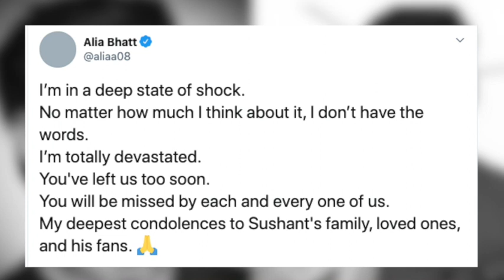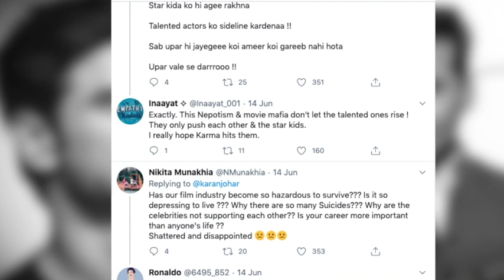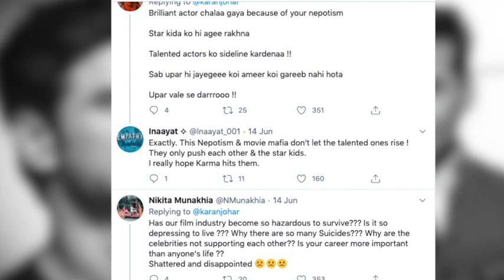Shushant को लेकर Karan Alia की Fans ने लगाई वाट